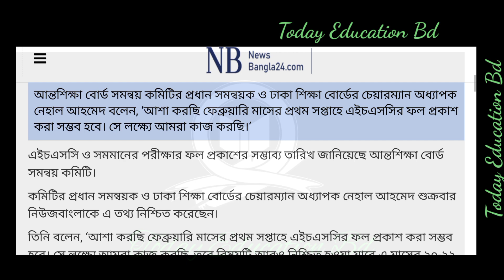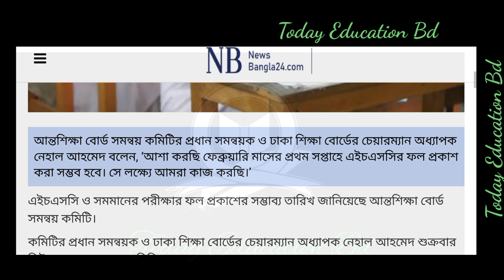HSC results update. এইচএসসি পরীক্ষা ফলাফল কবে? HSC news today. Bm,Alim And HSC results 2021.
HSC results update. এইচএসসি পরীক্ষা ফলাফল কবে? HSC news today. Bm,Alim And HSC results 2021.HSC results 2021 update today. এইচএসসি ফলাফল ২০২১ । HSC exam results 2021. HSC results update news today. এইচএসসি ফলাফল ২০২১ সর্বশেষ আপডেট। HSC exam results 2021.
HSC results 2021 কবে দিবে? HSC subject mapping. এইচএসসি পরীক্ষা ফলাফল ২০২১ ও সাবজেক্ট ম্যাপিং।SSC Exam 2022 update. HSC exam 2022 update. এসএসসি ও এইচএসসি পরীক্ষা সর্বশেষ আপডেট।Education update bd .  নিবন্ধন ছাড়াই টিকা শিক্ষা মন্ত্রী । Today education bdশিক্ষা মন্ত্রী সংবাদ সম্মেলনে শিক্ষাপ্রতিষ্ঠান বন্ধের বিষয়ে যা বললেন।